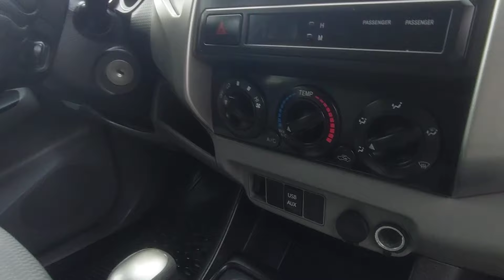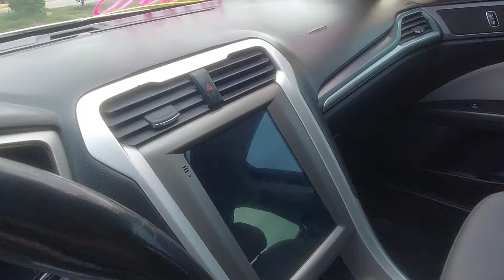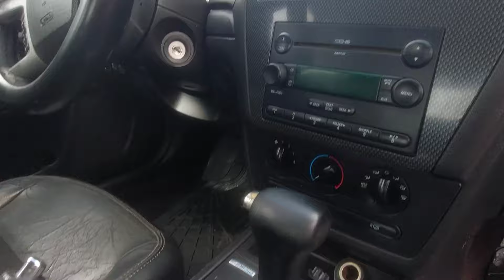BONITAS EXPLORER EN VENTA EN EL AUTOTIANGUIS JUAN PABLO SEGUNDO HOY DOMINGO 6 DE OCTUBRE